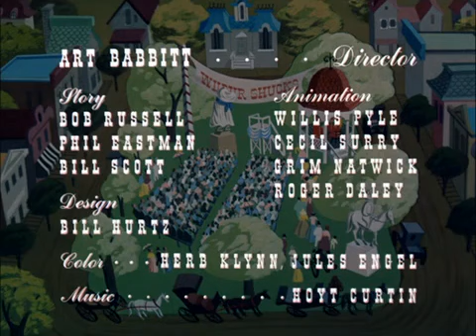The Popcorn Story